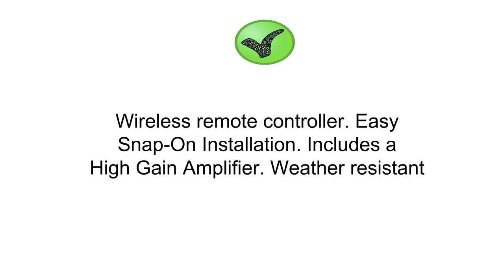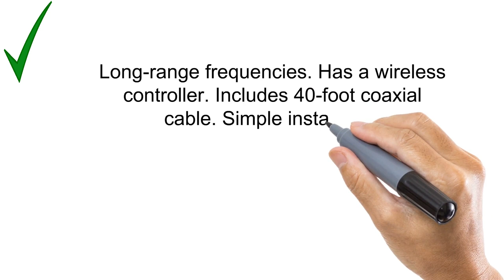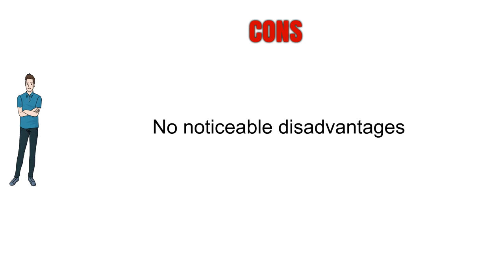Best Outdoor TV Antenna for Rural Areas 2019 - Outdoor TV Antenna Reviews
3. pingbingding Outdoor TV Antenna Digital Antenna
2. CeKay Digital TV Antenna Outdoor Antenna
1. Fardalo 2019 UPDATED Amplified Outdoor TV Antenna